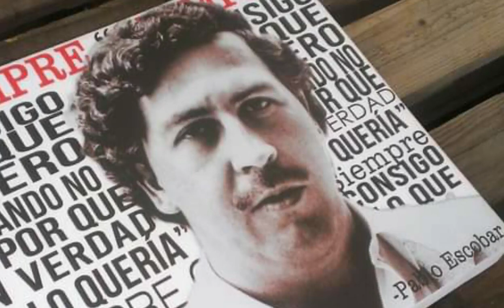Biography Episode 2 Pablo Escobar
Pablo escobar is known for his powerful drug industry and huge wealth he gained from it. He created one of the biggest criminal organizations and named it Medellin Cartel. He was known as Cocaine King. His net worth was estimated about $30 Billion. Pablo died a day after his 44th birthday in his hometown.
In this video, we introduce you with one of the most dangerous people and criminal in the world.
watch till the end of this video for further information about Cocaine King, Pablo Escobar.